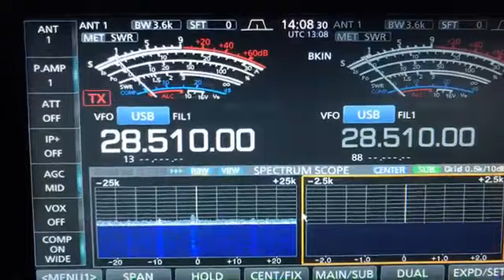Z23MD 10M SSB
Z23MD Zimbabwe on 10m SSB

31 October 2018

Setup :

Icom 7610
3 elts Steppir @18m